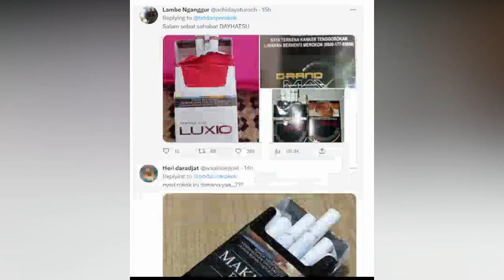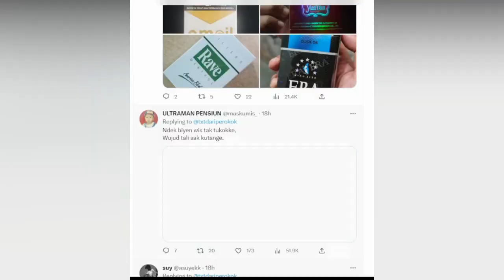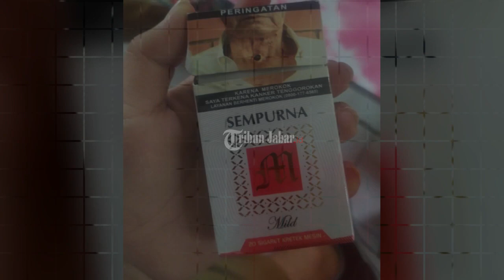VIRAL 'SEJAK HARGA ROKOK NAIK, NAMA ROKOK TEMANKU JADI ANEH': DARI DJANDA HINGGA DJIMAT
MULAI VIRAL BAHASAN SEJAK HARGA ROKOK NAIK, NAMA ROKOK TEMANKU JADI ANEH: DARI DJANDA HINGGA DJIMAT